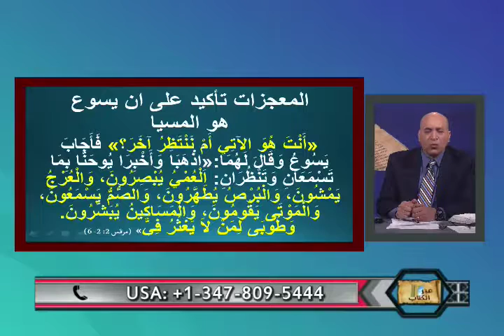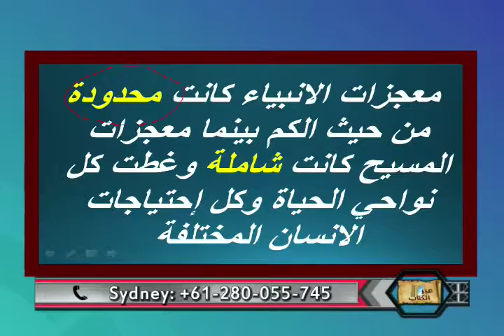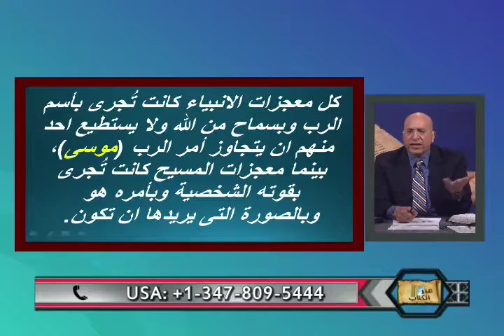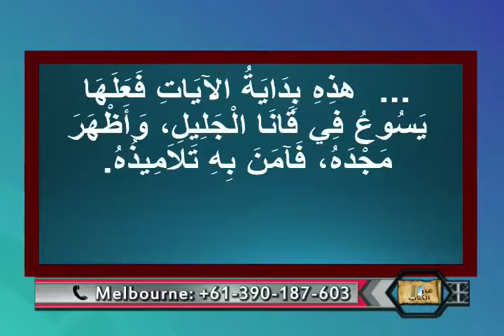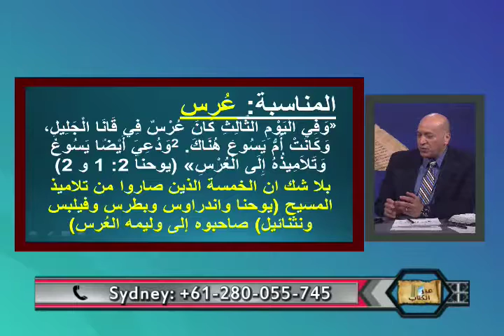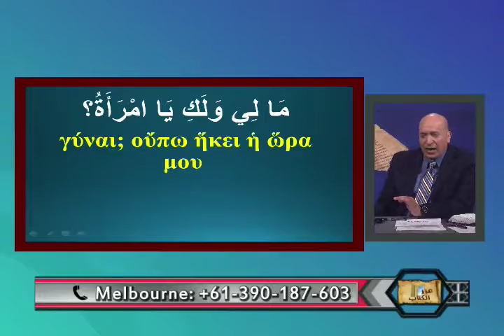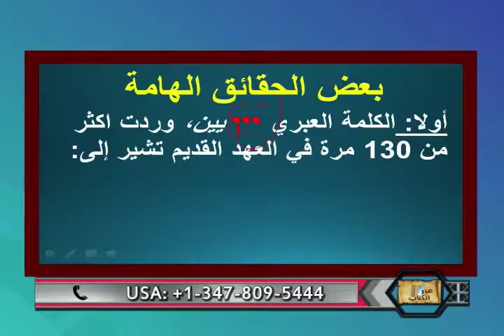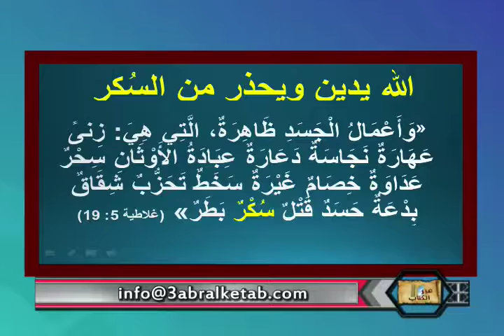معجزه تحويل الماء الي خمر-عبر الكتاب -150